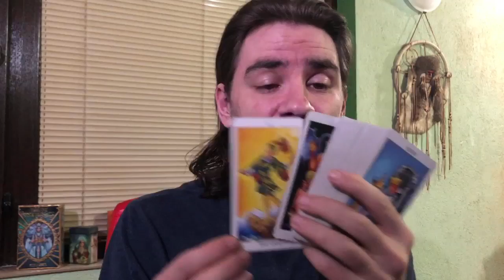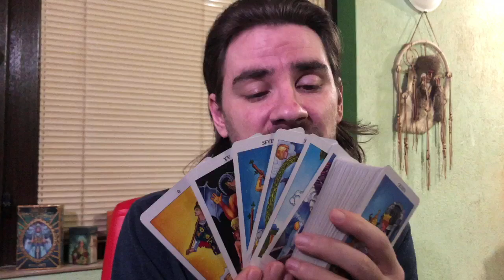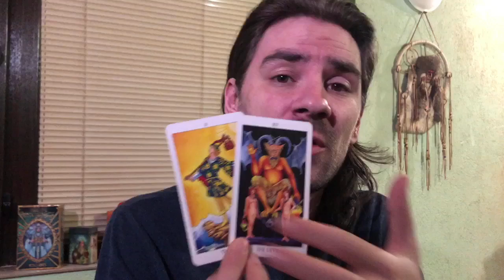SAGITTARIUS NOW U RISE AND SHOW THEM ALL! June 1- 7 2020 Weekly Tarot Reading